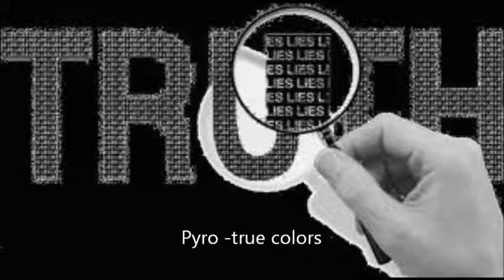Pyro True colors